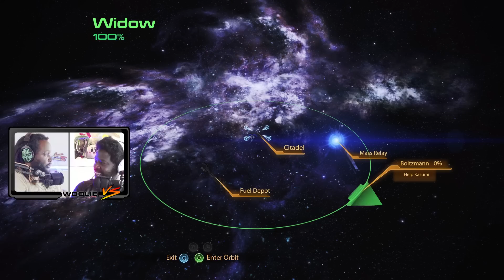FTL Kelly Strikes Again | Mass Effect 2 (24)